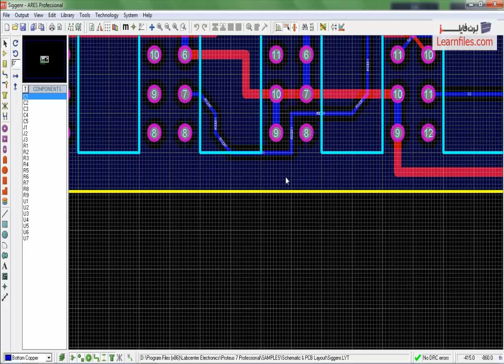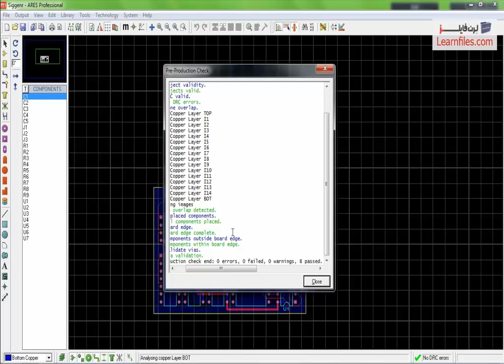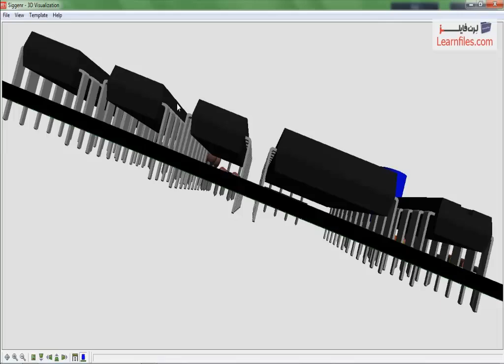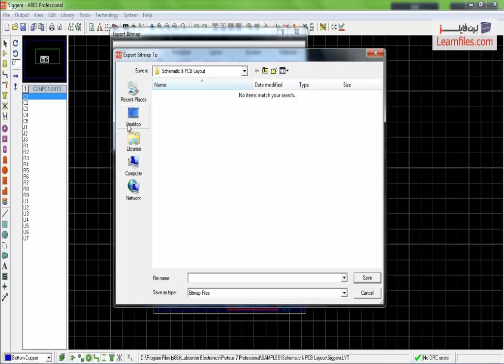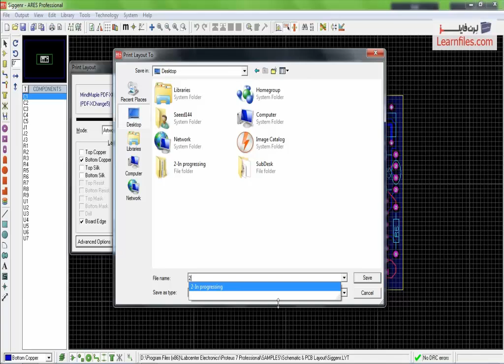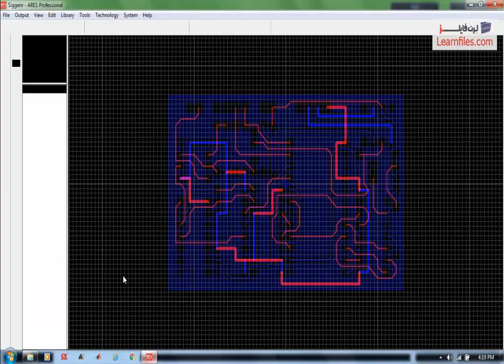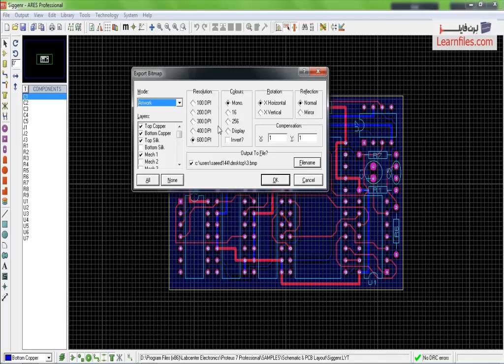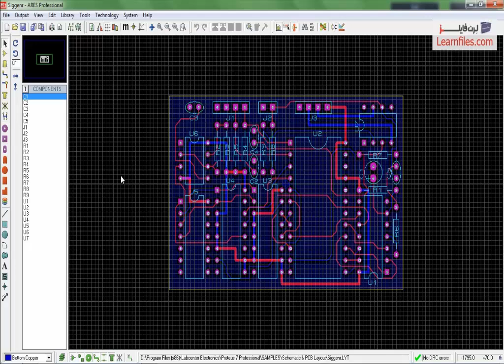دوره آموزش Proteus- جلسه بیستم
دوره آموزش Proteus- جلسه بیستم - تولید شده در آکادمی لرن فایلز - جهت دریافت دوره کنترل وسایل الکتریکی با گوشی هوشمند به ادرس زیر مراجعه نمایید: